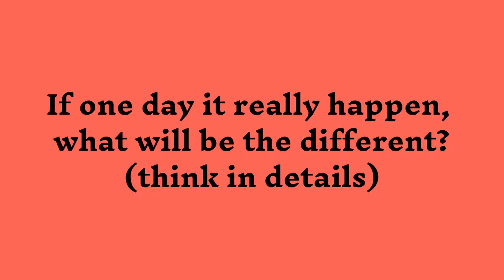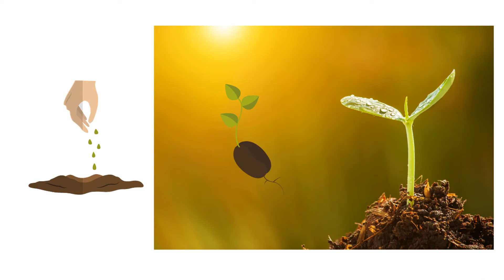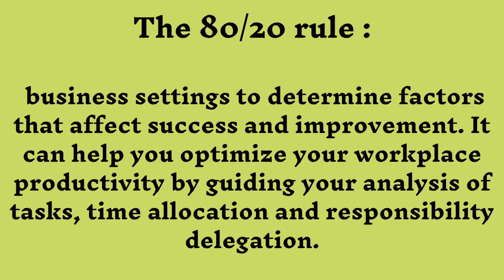Winners never give up!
I Help Entrepreneurs Get Rid of Procrastination, Stay Focused, and Get it Done!

To Your Success!